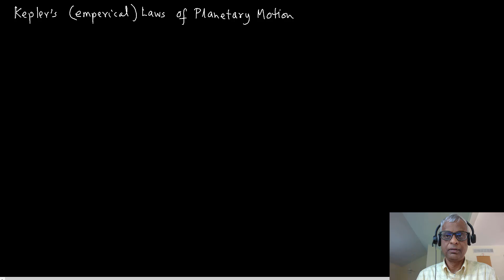Kepler's Empirical Laws of Planetary Motion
Just a brief review of Kepler's three laws.